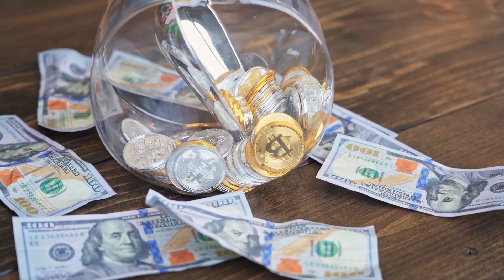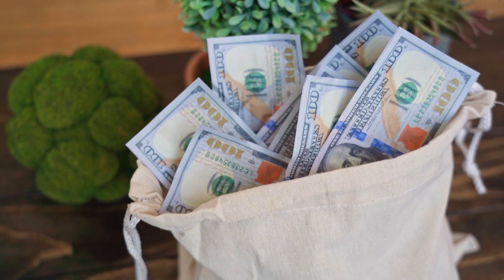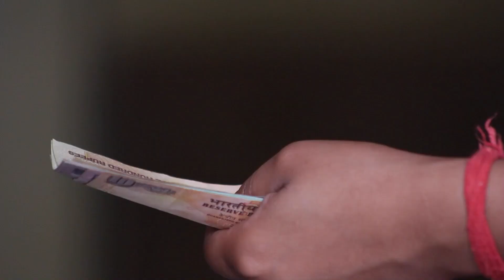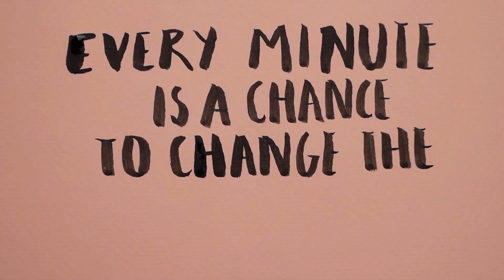உங்களுக்கு பிடிச்ச விஷயத்தை செய்யவேண்டும் என்றால் இந்த இரண்டு விஷயம் கண்டிப்பாக இருக்க வேண்டும்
நம்மில் பலருக்கு வாழ்க்கையில் எந்த பாதையில் பயணித்து வெற்றியடிய வேண்டும் என்று
குழப்பம் இருக்கும் குறிப்பாக பட்டப்படிப்பு முடித்து வேலைதேடும் நபர்களுக்கு, அவர்களில்
 வேலை அல்லது தொழிலை எப்படி தேர்ந்தெடுப்பது என்பது பற்றிய வீடியோ...

Fp Page: dubaitamilthozhan